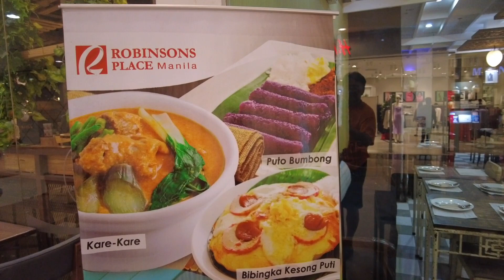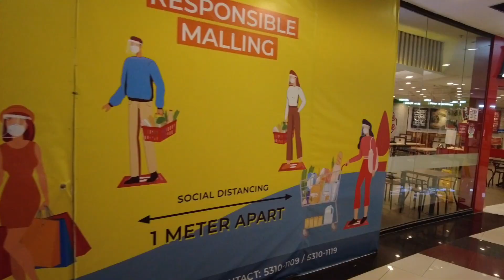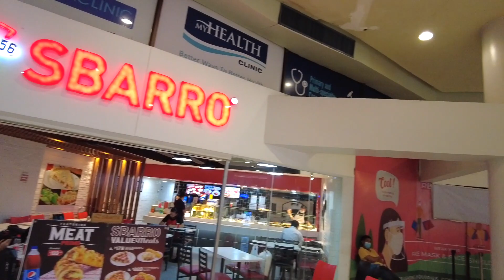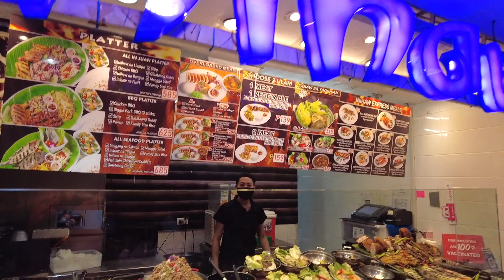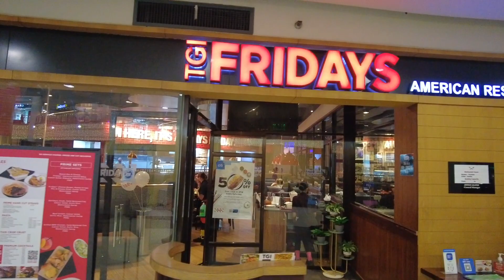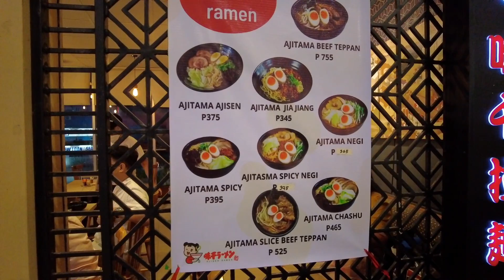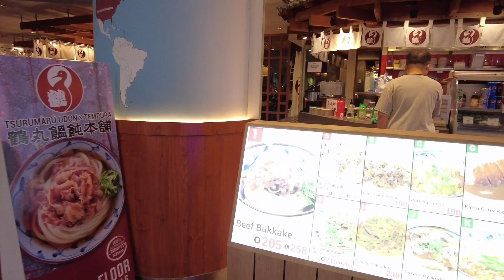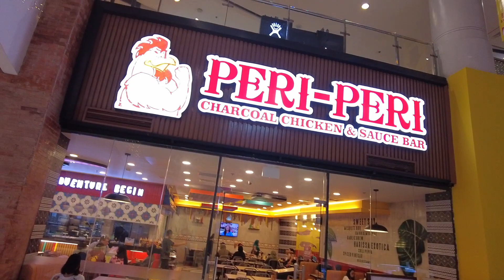Walking Robinson's Mall Manila Philippines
Finding American food is not a problem at Robinson's Place Mall Manila. The are so many well known franchises inside the Mall.

Please be reminded that this is a no talk just walk video. You cannot appreciate these videos if you are in a hurry. So relax and let your thoughts be entertained. You are free however, to create your own personal experience as you absorb the sights and sound, the ambience, beat, and pulse of the place. You can do the talking yourself in your mind. Notice some things or notice everything. This is authentic, raw, organic, unfiltered, real life "as is" video. The greatest thing is that you get to experience walking to many different places at the comfort of your own homes.